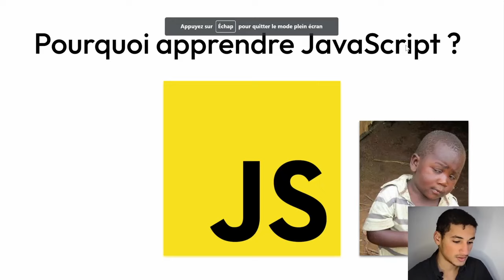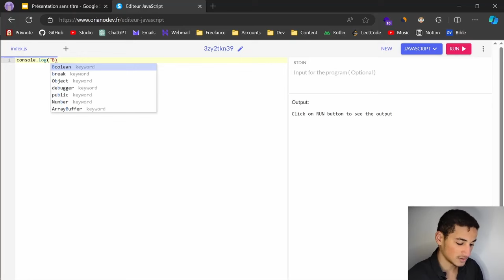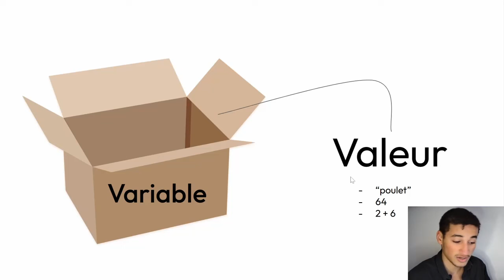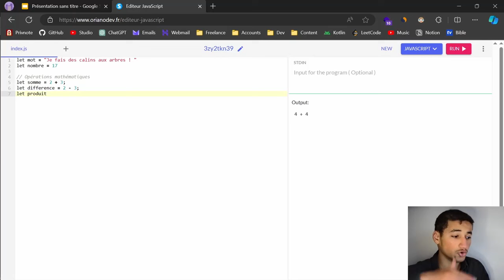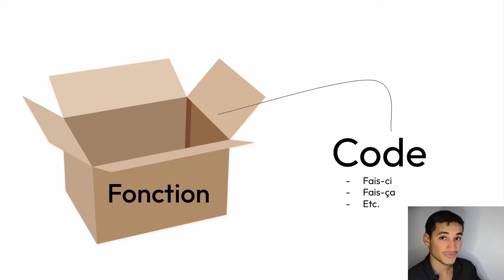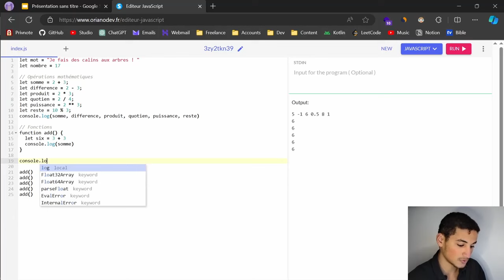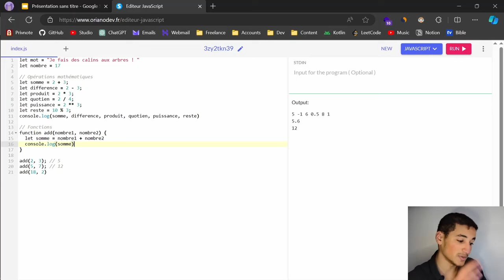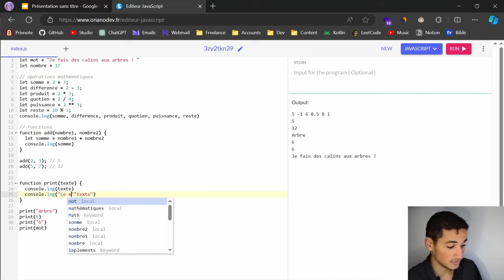APPRENDRE JAVASCRIPT POUR DÉBUTANT AVEC CE TUTORIEL COMPLET (FORMATION 2024)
Apprendre JavaScript en 2024 de manière simple et compréhensible avec une version mise à jour, c'est possible grâce à ce tutoriel complet sur JavaScript qui te permettra d'apprendre les bases du langage JavaScript en moins d'une heure. TU vas apprendre les bases du développementweb en JavaScript. Tu vas apprendre à coder avec le langage de programmation de l'univers ;)
Profite et laisse un like si tu as appris quelque chose ❤

00:00 Introduction de la formation
00:15 Introduction à JavaScript
04:00 Accéder au compilateur en ligne
05:00 Afficher du texte dans la console
08:00 Opérateurs mathématiques
10:30 Variables (let)
24:00 Fonctions (function)